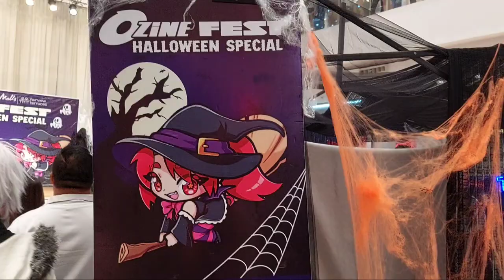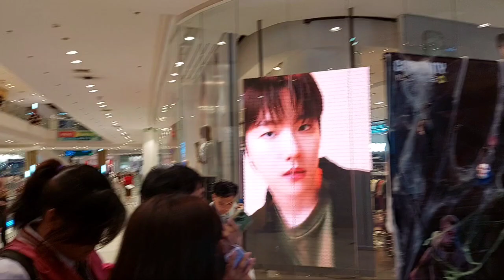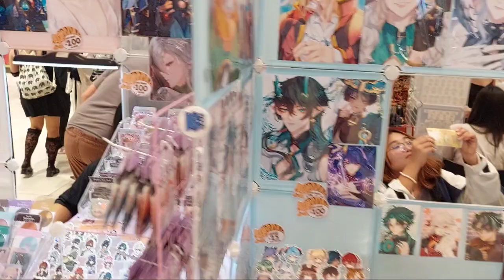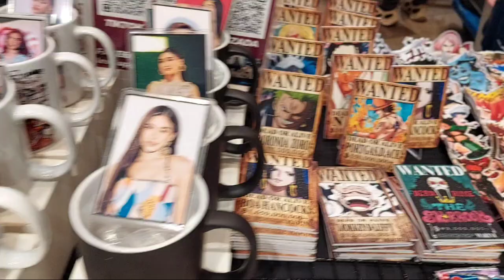Ozine Fest Halloween Special 🎃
Ozine Fest is an annual anime convention organized by the editorial committee of Otakuzine Anime Magazine, a local anime magazine published in the Philippines by PSICOM Publishing, Inc. (Now as merged and jointly owned by Viva Entertainment as Viva PSICOM Publishing Corporation). The event features mainstream activities such as cosplay competition, exhibition booths, band tournament, Japanese karaoke contests and art contests.

The Ozine group is an organizer of events in different mall venues and they are a regular in Ayala Malls Fairview Terraces mostly on weekends. I've done several vlogs already of their events in Fairview Terraces. This new one was their Halloween Special. The event was as usual highlighted by bazaars selling myriad of toys, action figures, collectibles, stuff toys, and a lot more. There are also programs for cosplayers who normally graced the Ozine events. But since it's Halloween, they showcases kids wearing different costumes just suited for the occasion, and the one with the best costume has a prize.

Anyways, I hope our avid viewers will love our new content for today. Until then, keep on watching and see you again in our next vlog.